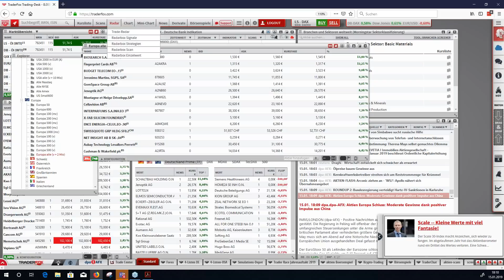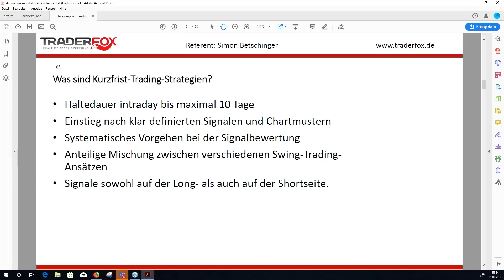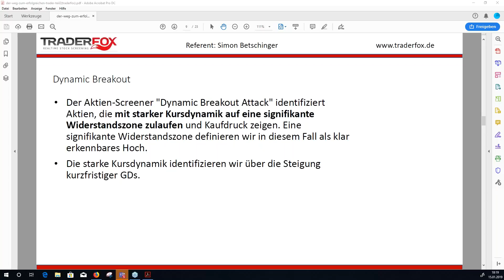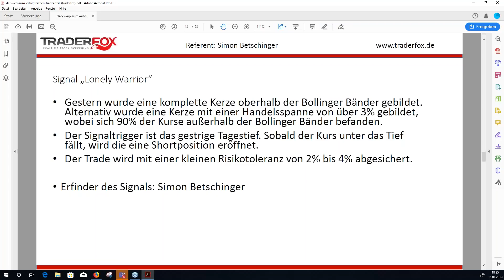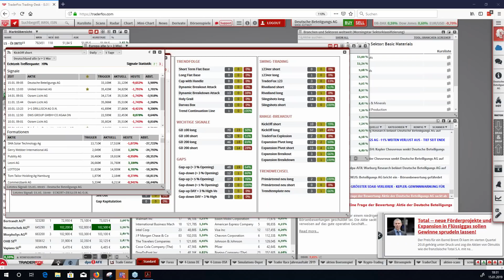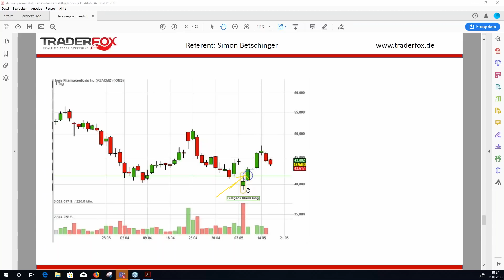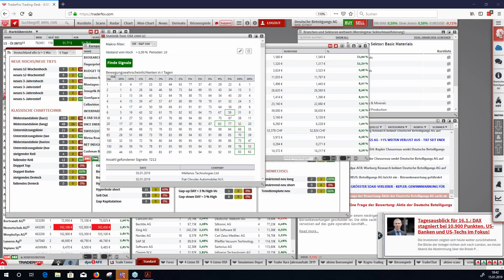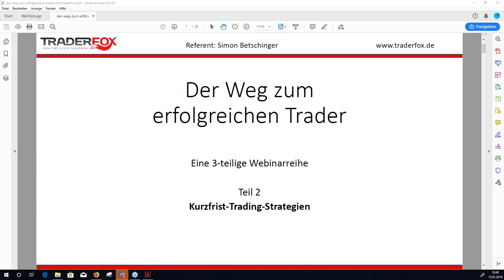Der Weg zum erfolgreichen Trader 2019 (2 von 3)